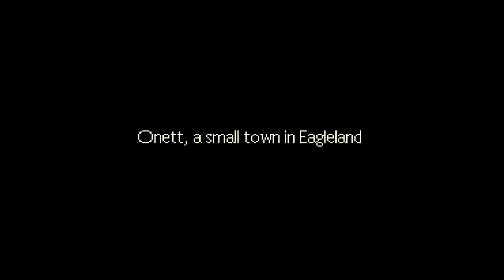Im bound to this earth (Earthbound)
This was recommended to me by a viewer so thought would check it out